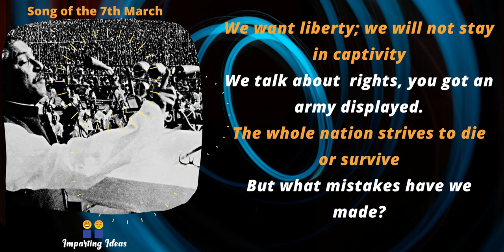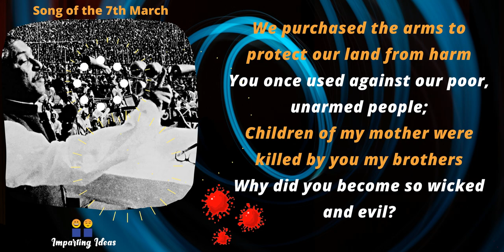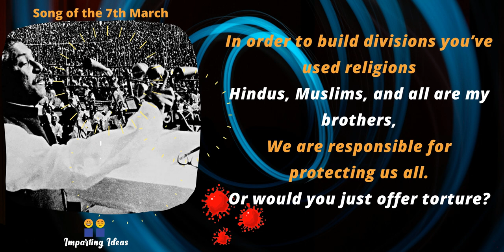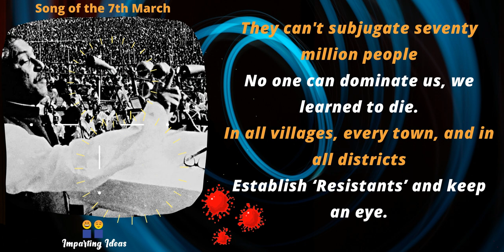Song of the 7th March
The song is based on the historic speech of Bangabandhu Sheikh Mujibur Rahman delivered on the 7th March 1971.

Singer: Carlyle Laurent
Lyricist & Producer: Abu Maruf
Concept: Kamal Ahmed
Record Label: Imparting Ideas
Lyric Video Editor: Suhel Rana
Digital Audio Editor: Chowdhury Al Raji
Adaptation: Speech of the 7th March by Bangabandhu Sheikh Mujibur Rahman
Released Year: 2021

Also available on all music streaming platforms including the following -
Amazon Music